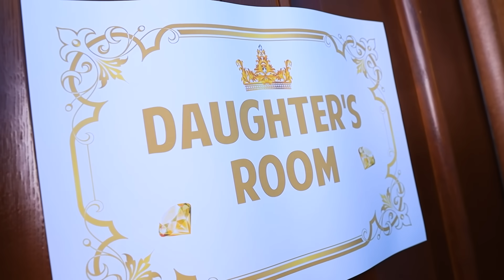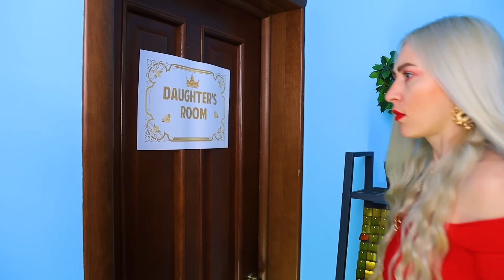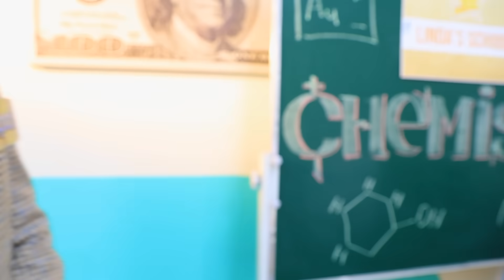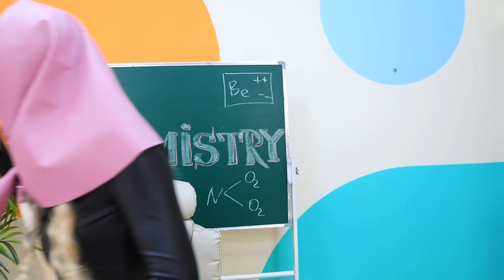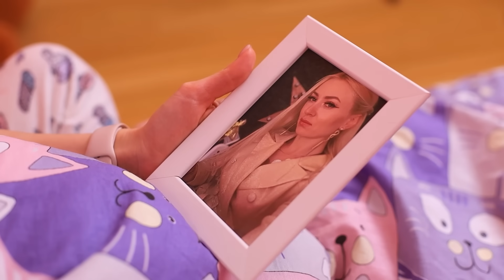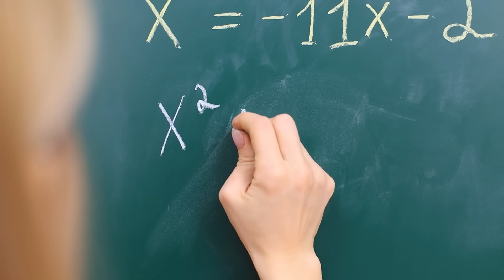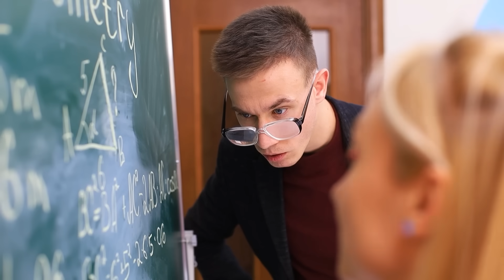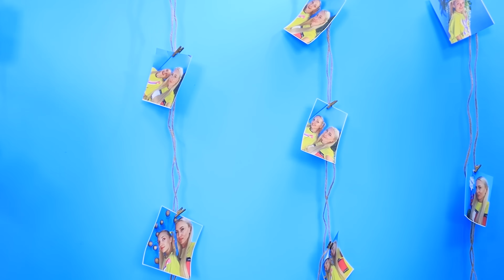I Was Kidnapped by Millionaires / Poor Girl in a Giga Rich Family / College Queen Is Missing!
A school queen should only get the very best, and where else but in a family of millionaires would a luxurious life await her, amid wealth and attention. And what if she doesn't agree? Then the Millionaire Family must steal her away and force the school queen to become a member of the golden family. And even after that, surrounded by all the goods, all kinds of entertainment and endless amounts of money, the school queen may miss her former, though not so rich, but happy life. Or will money win over the friendship and love of her classmates? What will the school queen choose and what will be her new life? You'll find out together with us in the new video from Teen Times!